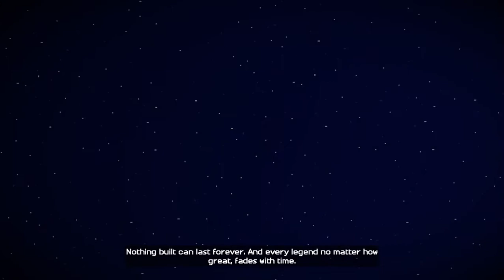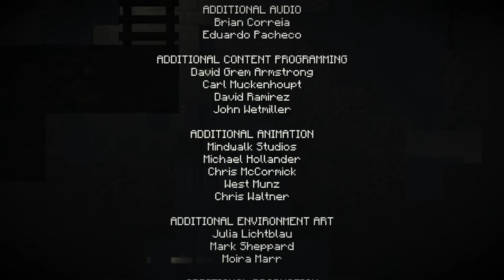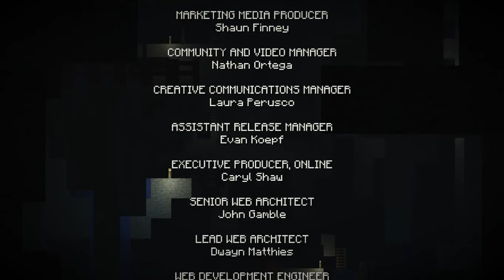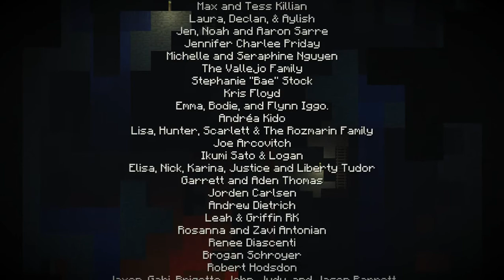Minecraft Story Mode Episode 1 Full Playthrough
if you by any chance watching this video please skip the puzzle part because i suck at puzzles